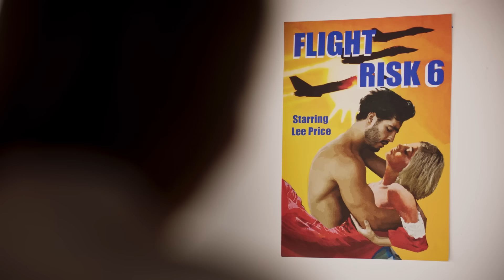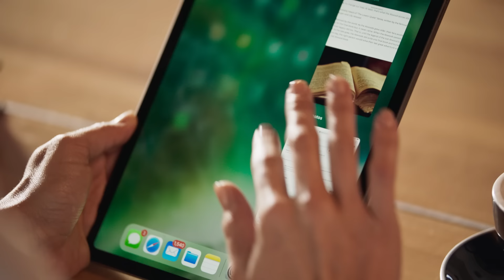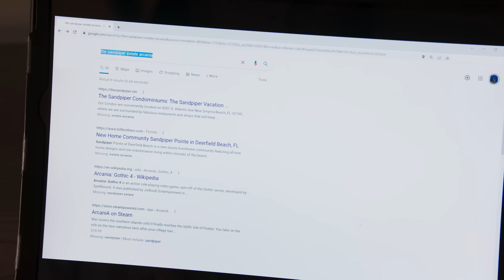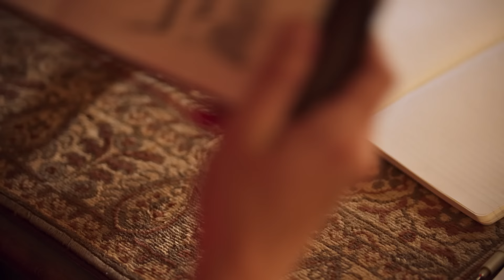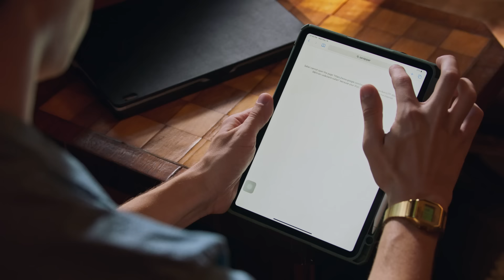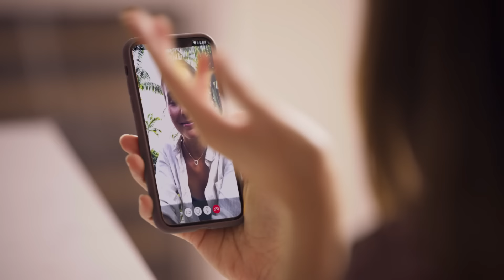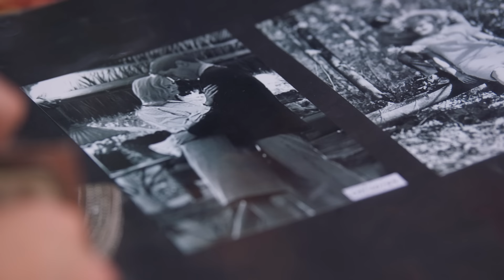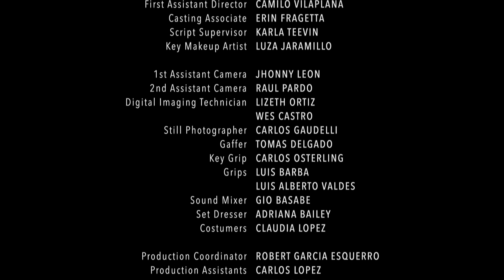Love Marks The Spot (2022) | Full Movie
In order to save her home publishing company from being sold, ghostwriter Becca must go all the way to Arcania with famed action star Lee to secure movie rights to the popular “Lover’s Quest“ series written by acclaimed writing duo, Roger and Lilly Atwood. But their trip becomes an adventure when they find themselves on the trail of the legendary last Atwood novel and perhaps even the trail of…love

Cast: Annika Foster - Andrew Biernat
Director: Bruno Hernández - Damián Romay